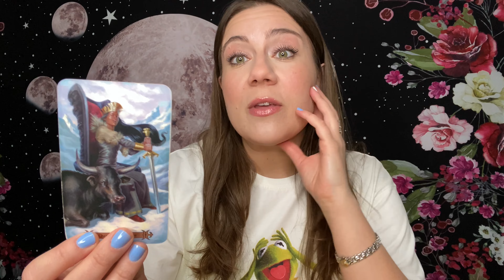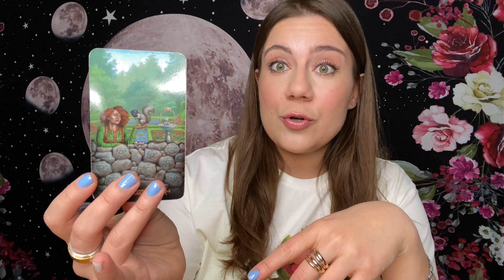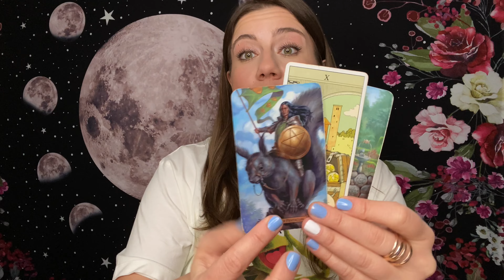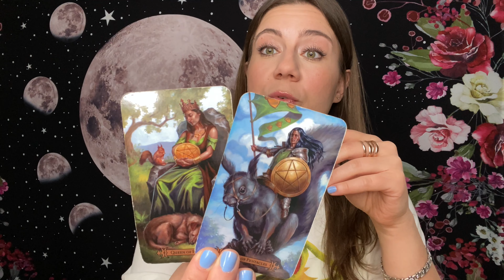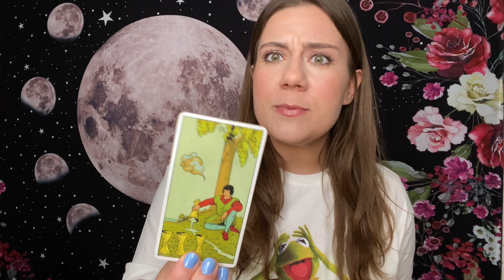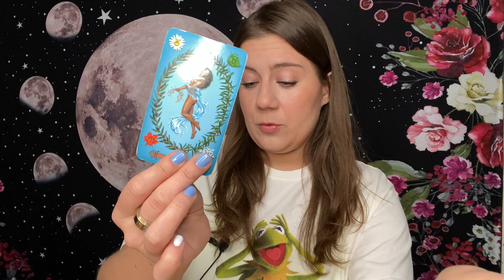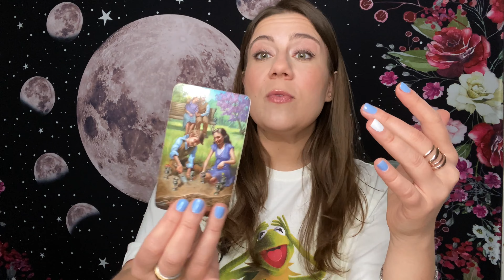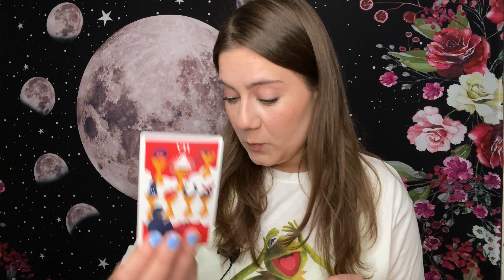AQUARIUS💔-“ALIGNING❤️” JANUARY 31ST - FEBRUARY 6TH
This is for my AQUARIUS ♒️ Sun, Moon, Rising, Venus and of course cross watchers ;P

This a Timeless AQUARIUS ♒️ Love, Life, & Abundance Reading but for those of you who like timelines, it’s a AQUARIUS ♒️ DECEMBER Tarot Reading!

Namaste 🙏🏻